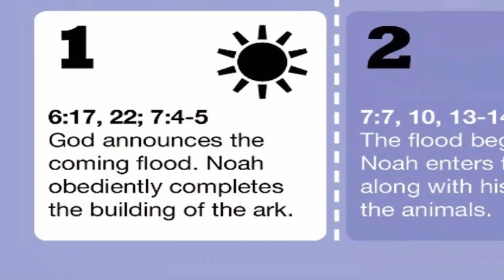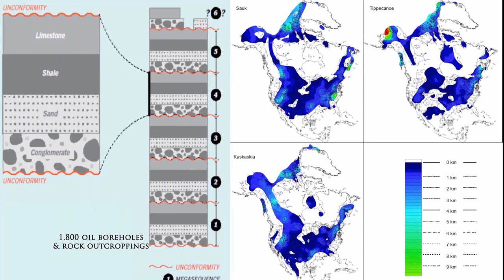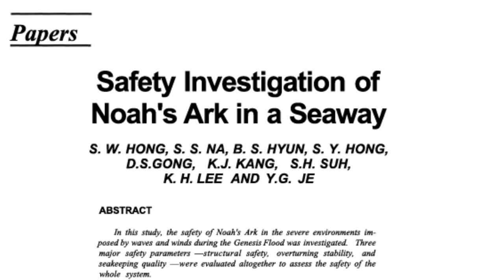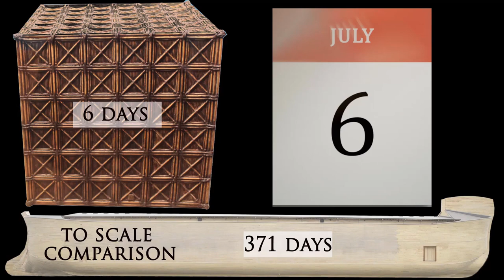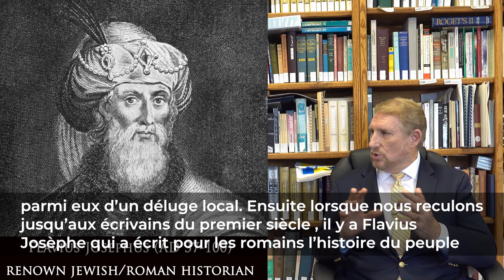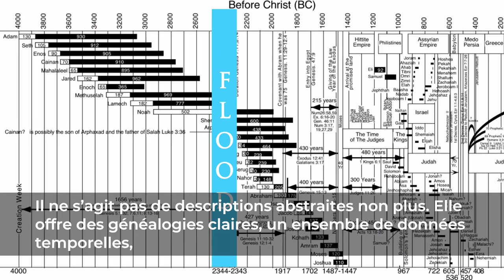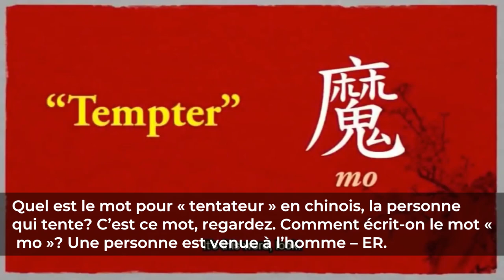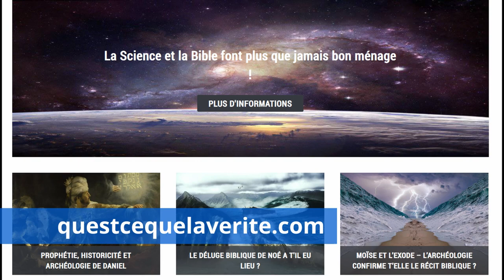Noah's Flood - History or Myth? (FRENCH VERSION): Le Déluge de Noé mythe ou réalité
FRENCH VERSION.
Many today would say: “The Bible’s account of Noah’s Flood is just myth and was drawn from writings from the Ancient Near East.” The Bible paints a different picture: the Flood was worldwide, occurred just thousands of years ago, and left behind obvious markers such as oceanic rifts, the fossil record, and geologic strata laid down by water. This video is #5 of 7 in our series, "Debunking the 7 Myths that Deny Biblical Truth."